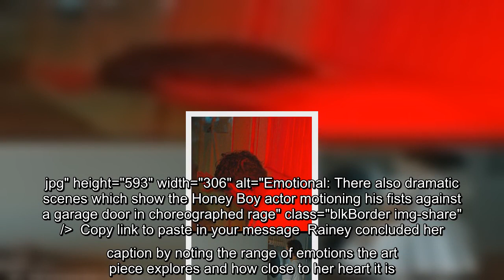✅ Margaret Qualley and Shia LaBeouf strip naked as they portray passionate lovers in short choreogr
✅  Margaret Qualley and Shia LaBeouf strip naked as they portray passionate lovers in short choreographed film Love Me Like You Hate Me